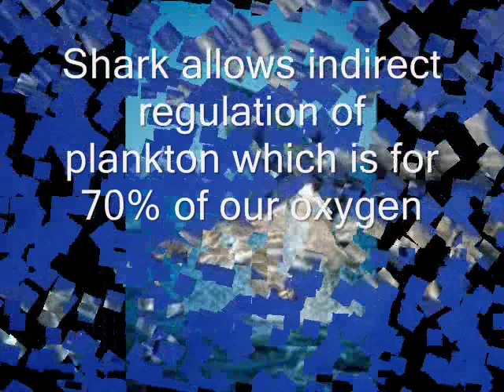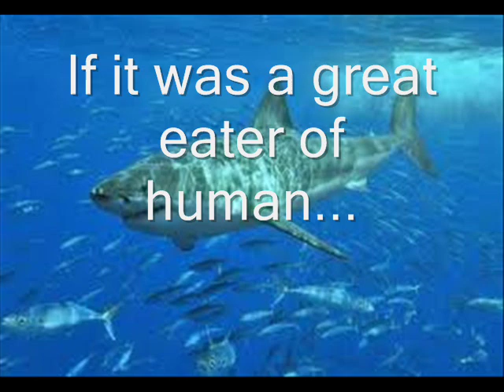Help,Save,Protect Sharks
PLEASE help sharks by signing this petition and sharing this video/link! Protection of sharks in Mediterranean!!

THANKS! :D